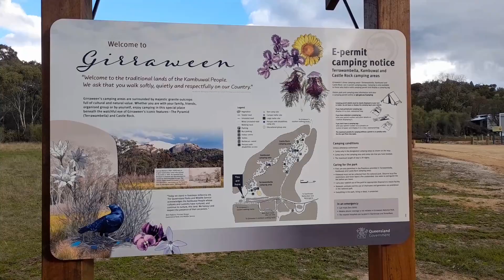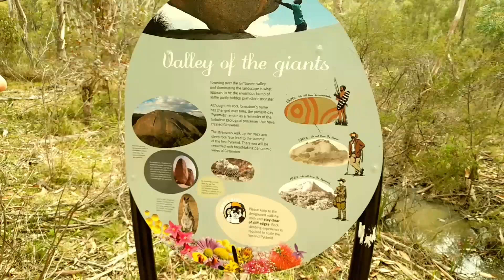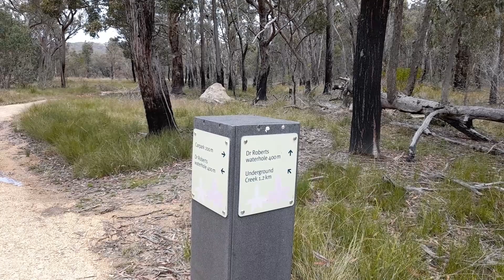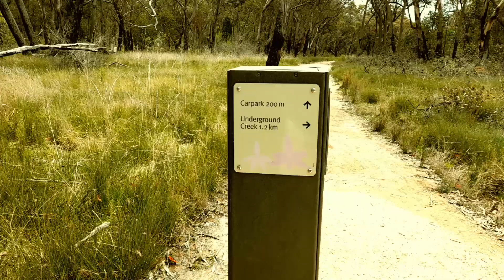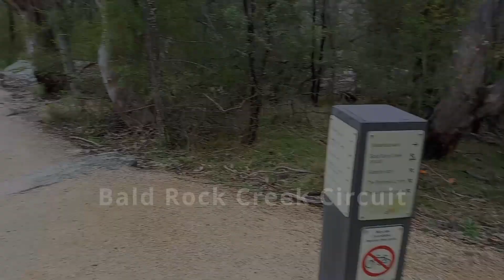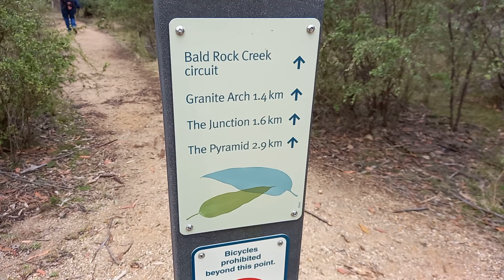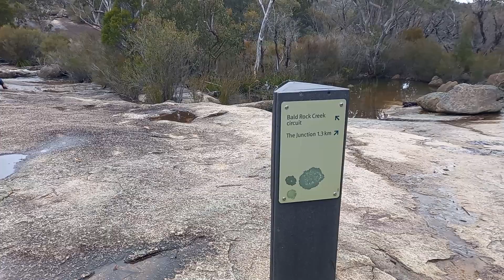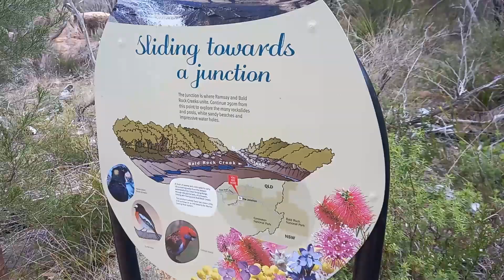Camping Australia | Camping at Kambuwal Camping Area, Girraween National Park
This time we visit Girraween National Park.  We camped at the new Kambuwal Camping Area. We show you the Kambuwal, Terrawambella and Castle Rock camping areas.

We show you the Pyramid, Dr Roberts Waterhole and Underground Creek, Bald Rock Creek Circuit, Granite Arch and the Junction Walk.

Spring in Girraween means lots of wildflowers!  The Junction Walk chapter shows off the amazing flower display!

Girraween National Park is about 270 km from Brisbane, in Queensland Australia.

Chapters
0:00 Intro
0:25 Arriving at Girraween
1:18 The campsites
1:57 Day Visitor Area
4:56 Camp trailer site Kambuwal Campsite
5:36 The Pyramid Walk
11:23 Dr Roberts Waterhole and Underground Creek
14:58 Kambuwal Camping Area
15:25 Castle Rock Camping Area
16:46 Bald Rock Creek Circuit
17:57 Granite Arch
18:34 The Junction Walk